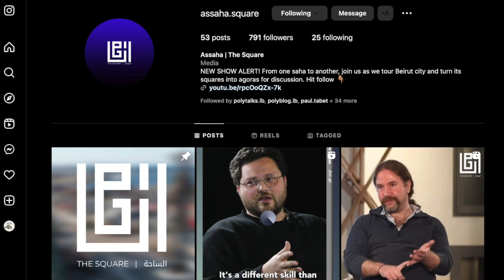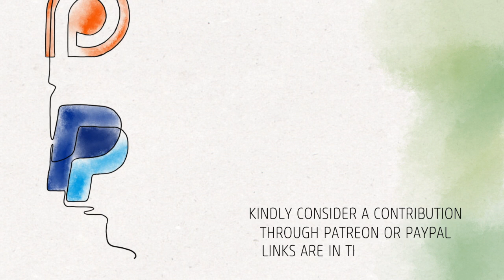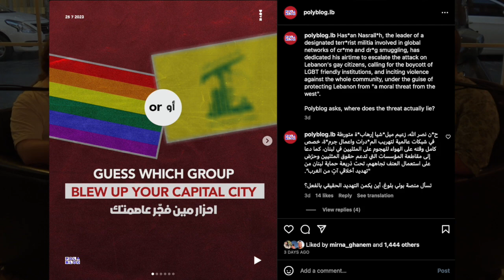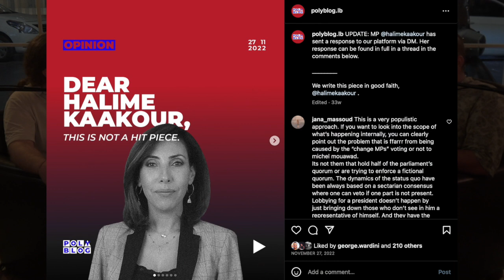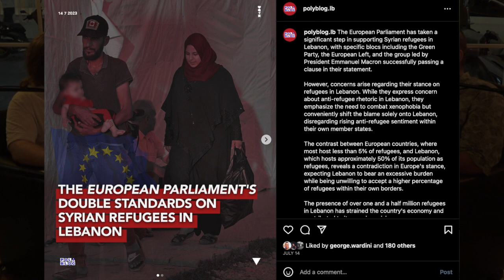Ep.370: The Architect with George Wardini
Episode 370: 'The Architect' with George Wardini, taped live at Aaliya's Books.

A conversation with digital content creator George Wardini that covers the design process behind the Instagram page PolyBlog & its opinion-based narrative born out of political activism, as well as a look at other platforms he helped produce including Wassil Sawtak, The Happy Hour Show, PolyTalks & The Square.

The discussion includes a look at particular posts defending marginalized communities while holding October 17 politicians to account, in addition to drawing the line at ethical concerns & limits to free expression.

We also talk about the future of PolyBlog & digital content ushering in a new form of political pressure, including comments by Najat Aoun Saliba sharing her own experiences with new media before & after the 2022 parliamentary elections.

George Wardini is a digital content creator.

Timestamps:
0:00 Intro
5:51 The architect
13:13 Design
19:07 PolyBlog
29:11 Marginalized communities
36:52 The army
40:05 Proud Lebanon
45:48 October 17
53:41 Limited attention span
1:13:34 Q&A